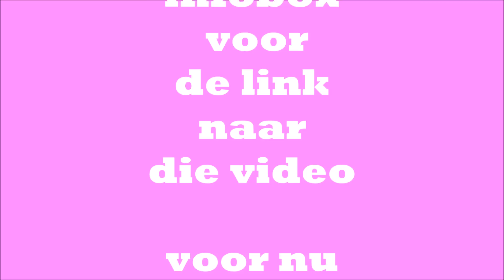FOUTE WEEK & CARNAVAL op school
Hoi,
Deze week was het foute week op school dus we kregen elke dag een nieuwe foute outfit.
Ik laat jullie zien hoe mijn foute week eruit zag.
Vorige week liet ik jullie al zien hoe mijn carnavalpak eruit zal zien.
Als je zelf het Olafpak wil maken kijk dan op deze link hoe ik dat gemaakt heb :

Voor nu, fijne vakantie en tot gauw !!!

Liefs
Dounia